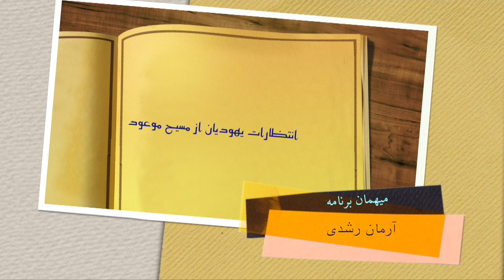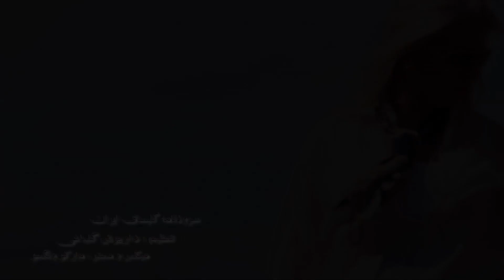پایه های ایمان، هویت عیسی مسیح، انتظارات یهودیان از مسیح موعود، آرمان رشدی 2015:10:22